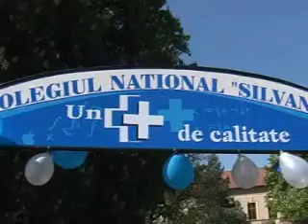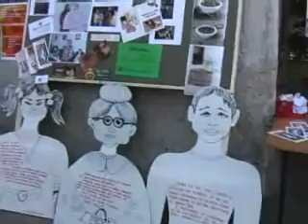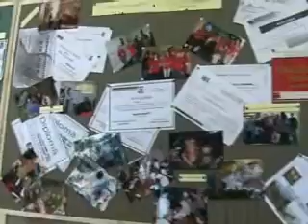Zilele CNS 2007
Zilele CNS

ZalauTV.ro